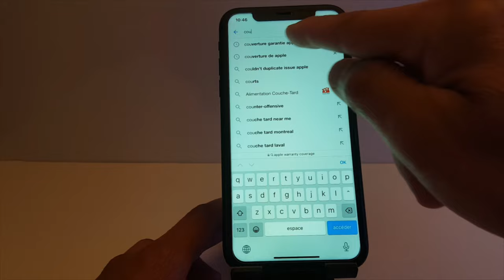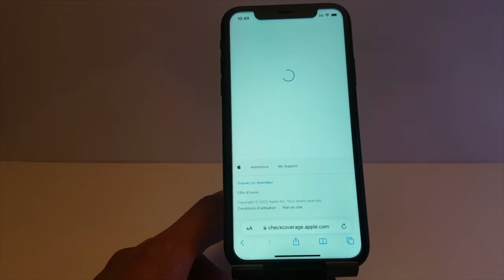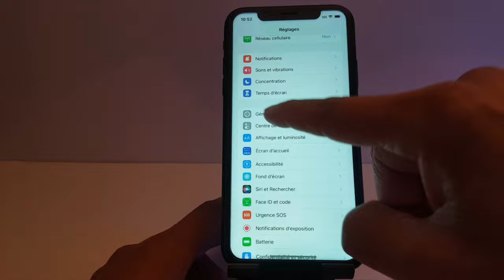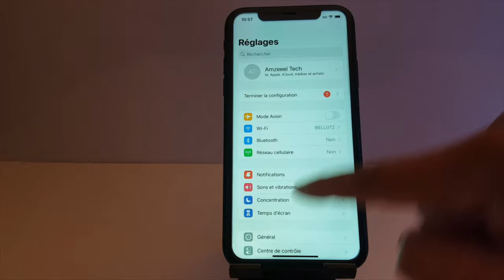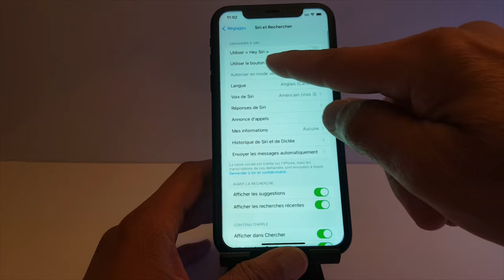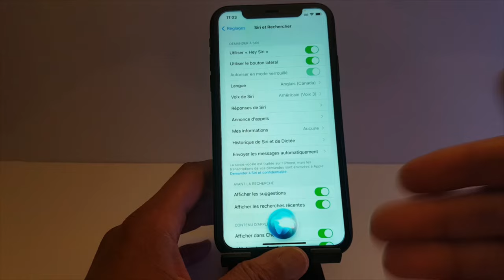Comment vérifier si l'iPhone est vrai ou faux ? Remplacé, reconditionné ou neuf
Comment reconnaître un iPhone original d'une contrefaçon. Dans ce tuto, vous allez découvrir comment reconnaître un iPhone original d'une contrefaçon. Comment reconnaître un iPhone remplacé, reconditionnée ou neuf.

QUESTIONS FRÉQUEMMENT POSÉES:
Comment vérifier si l'iPhone est original ou faux ? Pour reconnaître un vrai iPhone reconditionné d'un faux, Comment reconnaître un iPhone original d'une contrefaçon, comment reconnaître un iPhone contrefait, Comment savoir si mon iPhone est un faux ? Comment reconnaître un iPhone d'origine ?
Comment vérifier l'état d'un iPhone ? Comment reconnaître l'iPhone ? Comment trouver le numéro se série d'un iPhone, ou se trouve le numéro de série IMEI d'un iPhone, comment savoir si un iPhone est vrai ou faux, comment vérifier l'authenticité d'un iPhone, comment vérifier l'originalité d'un iPhone, comment savoir si un iPhone est certifié par Apple, Identification de votre modèle d'iPhone, Comment vérifier l'authenticité de l'iPhone ? Comment vérifier un iPhone sur Apple ? Comment savoir si votre iPhone est neuf ou reconditionné, comment savoir si un iPhone a été réparé, Comment savoir si mon iPhone est neuf ou remis à neuf ? la différence entre le numéro de série le numéro de modèle et le numéro de IMEI sur iPhone, quel iPhone acheter ? Comment vérifier un iPhone avant l'achat, Comment reconnaître le modèle d'un iPhone 6 7 8 9 X XR 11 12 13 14, comment savoir si un iPhone est une arnaque, comment vérifier un iPhone, comment savoir si un iPhone est une contrefacon, tout savoir sur un iPhone, Comment savoir si un iPhone est original ? Comment savoir si un iPhone est d'origine Apple ? Comment reconnaître un vrai iPhone d'une contrefaçon, Comment savoir si votre iPhone est original ou renouvelé, comment savoir si un iPhone a été echangé, comment savoir si un iPhone a été remplacé,